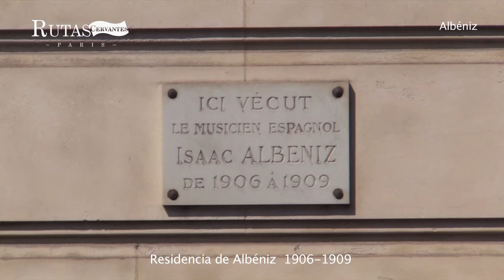Rutas Cervantes. Paseo por el París de Isaac Albéniz